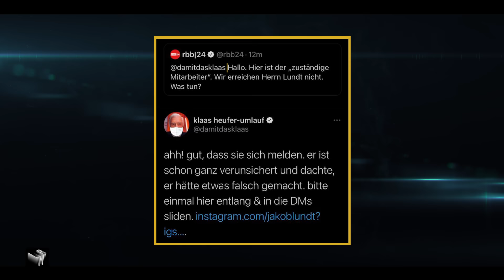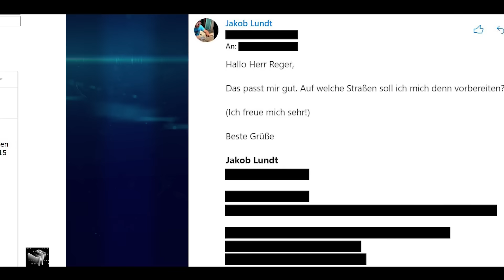Klaas und Schmitti pranken Jakob mit falschem Interview | Late Night Berlin | ProSieben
Als waschechter Berliner hat Jakob Lundt eigentlich nur einen Traum: Vom RBB zu seinen Lieblingsstraßen in Berlin interviewt zu werden. Um ihrem guten Freund eine Freude zu machen, haben Klaas und Schmitti daher Himmel und Erde bewegt, um Jakob seinen großen Wunsch zu erfüllen. Nur leider haben sie dann im Eifer des Gefechts vergessen, Jakob zu sagen, dass das Ganze überhaupt gar nichts mehr mit dem RBB zu tun hat.